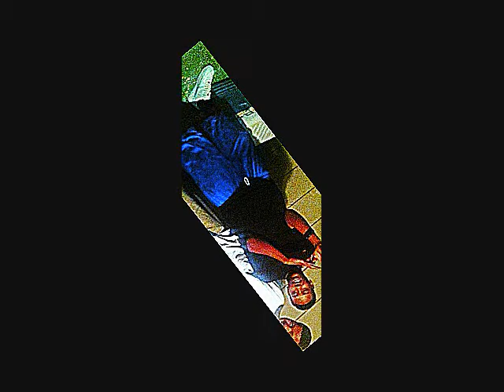Li Tray My Heater